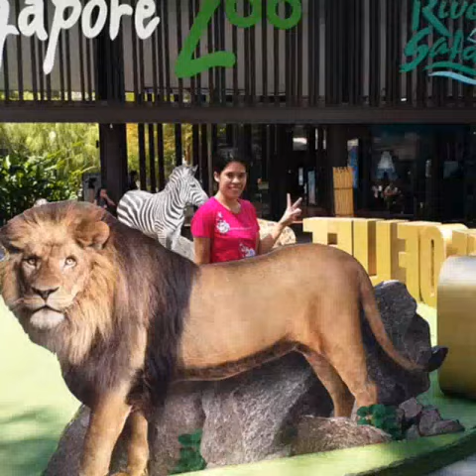Singapore Zoo||Purplediary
Weekdays moment at singapore Zoo.